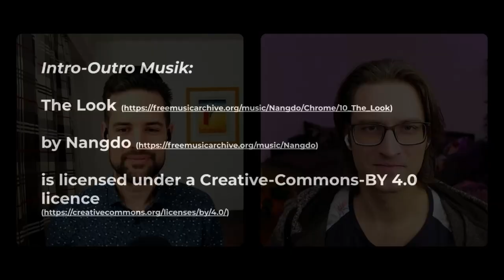Wie entwickle ich meine Führungsphilosophie? (Teil 3)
In dieser Episode Nummer 72 sprechen Flo und Bence über den letzten Schritt in der Entwicklung der eigenen Führungsphilosophie. Zum Abschluss dieses Prozesses geht es um die Formulierung von persönlichen Statements über die eigenen Haltungen und Handlungen als Führungskraft.

Kapitel:
00:00 Intro
00:26 Einführung in das Thema: Führungsphilosophie
02:17 Ausarbeitung der Führungsstatements
04:14 Präzision bei der Ausarbeitung der Statements
08:20 Reflexion als Handlungsanleitung
10:44 Was ist meine Hauptaufgabe als Führungskraft
13:55 Wie sieht man seine Haltung gegenüber dem Team?
14:48 Delegieren vs. Empowerment im Team
18:15 Wie bewegt man das Team zu einem Ziel?
26:36 Zusammenfassung